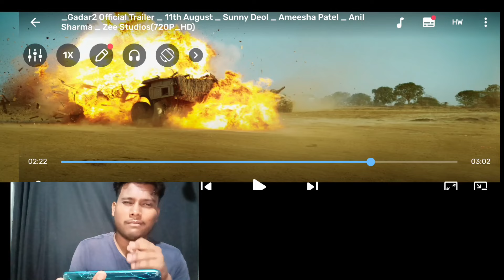Gadar 2 Official Trailer | 11th August | Sunny Deol | Ameesha Patel | Anil Sharma | Zee studios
Gadar 2 Official Trailer review
gadar 2 review